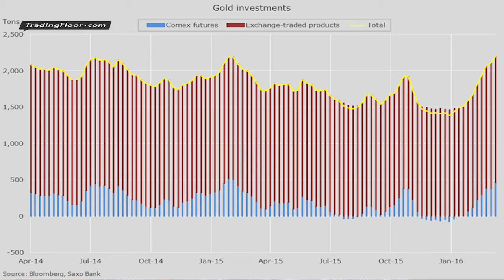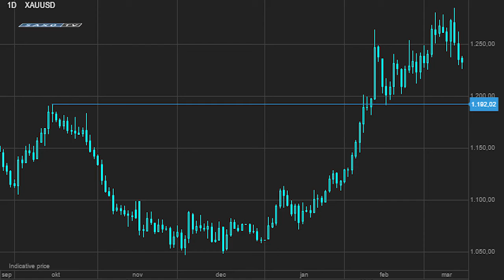A healthy correction in gold is long overdue: Hansen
While gold has been one of the best market performers so far this year, Saxo's Ole Hansen says he is seeing some consolidation coming in. The January drivers including lowering of interest rate expectations in the United States and market volatility have faded over the past few weeks. But despite this, gold has continued to make new highs, says Hansen. Although there is now some consolidation, no major selling is coming into the market, he explains.
Ole asks how low can gold go? He looks at the support levels of 1190 and 1200 but warns that a more hawkish tone from the Federal Open Market Committee on Wednesday could hurt the precious metal.